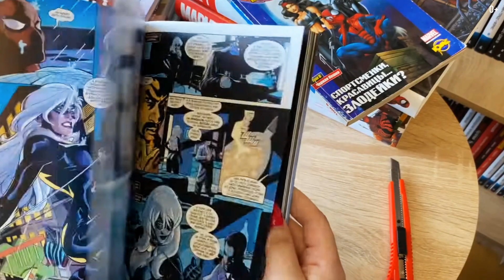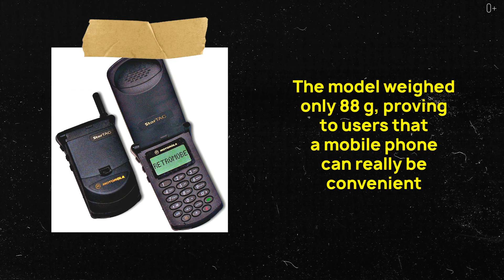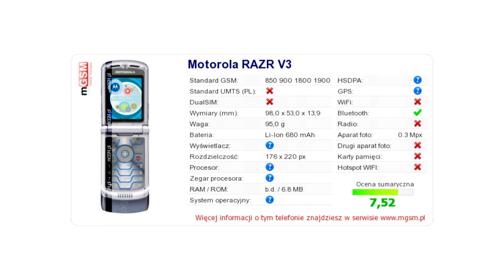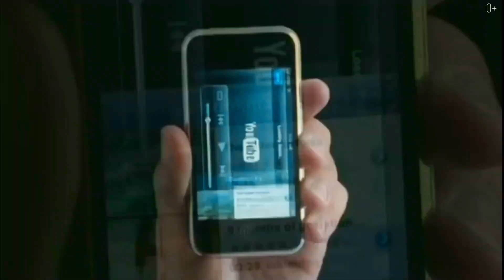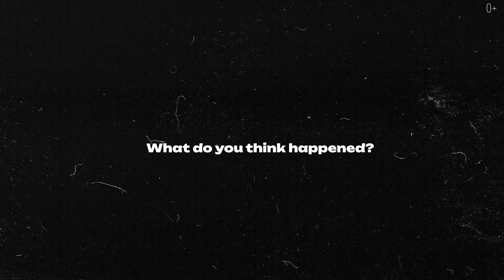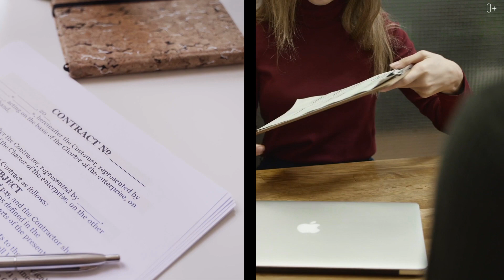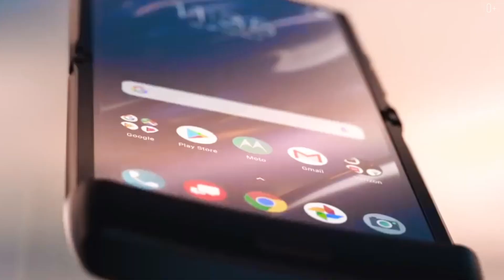MOTOROLA: from the main phones of the world to the Chinese market. Global Brand Mistakes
It is difficult to find a person who did not have a Motorola phone 15 years ago. But what happened then? How did the American company Motorola, which became famous all over the world, achieve its success and what place does it occupy in the market today?

The company was founded by brothers Paul and Joseph Galvin at the beginning of the 20th century, initially they produced power supplies for radio receivers. After some time, the company switched to the production of full-fledged radios, and from here began a long path of hard work, success and a sad fall.

What mistakes the company made — watch in the video:

00:00 Intro
00:56 About the company
01:26 The beginning of success
03:14 The first mistakes
05:30 Division of the company
06:38 Failure of Lenovo+Motorola
07:28 Marketing problems
07:50 The second company
08:12 Motorola founders
09:20 Motorola today